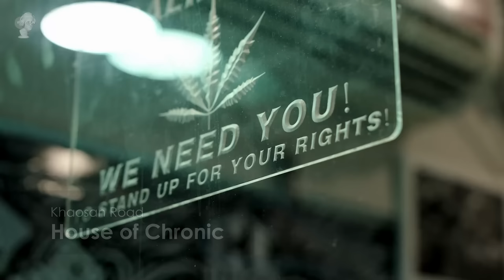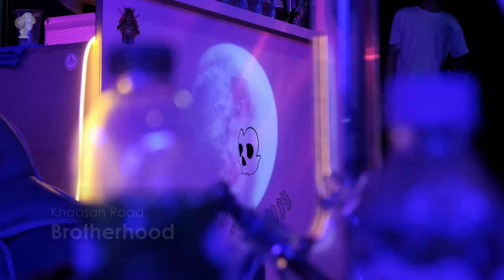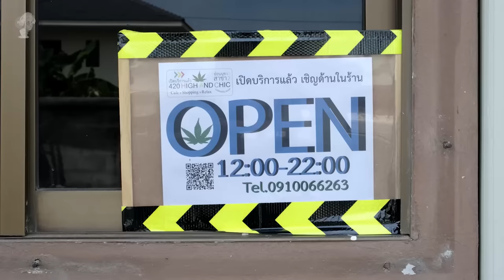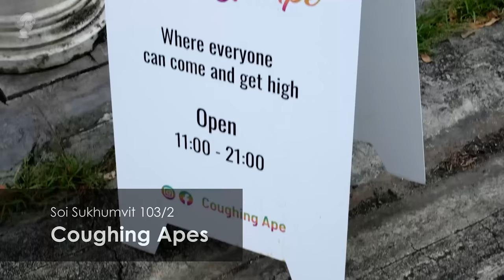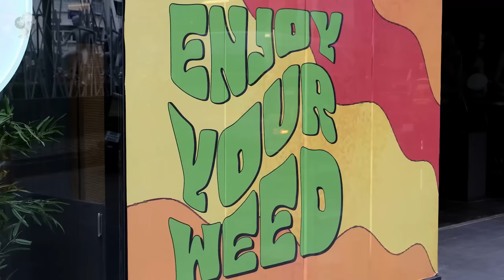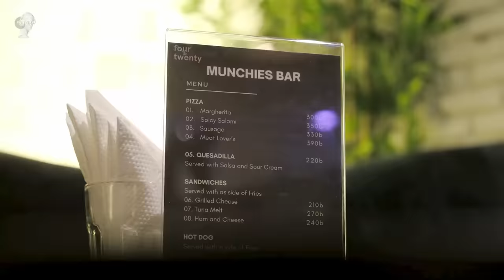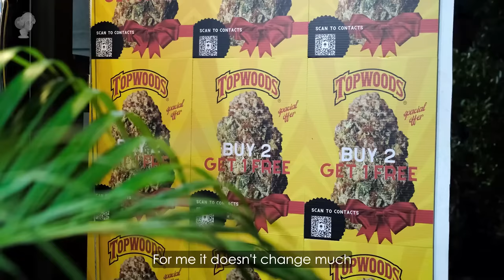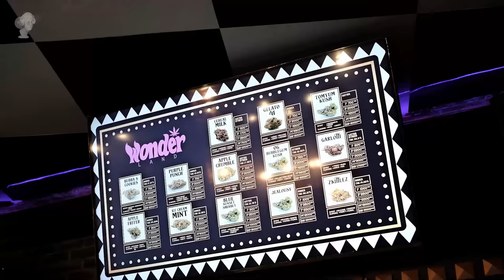Cannabis in the City | Bangkok, Thailand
Weed in the City
A 'run and gun' documentary that explores the legalization of cannabis in Thailand from the lens of dispensary owners. Through candid and in-depth interviews, gain local insights and anecdotes into the changes, challenges and opportunities pre- and post- legalization.

Timestamp:

0:26 - Introduction
1:46 - House of Chronic
4:42 - Brotherhood
5:51 - Street Vendors at Khaosan Road
7:54 - 420 High and Chic
8:25 - Coughing Apes
13:08 - Kush House
14:59 - Four Twenty
17:16 - Topwoods
21:01 - Wonderland
22:42 - Never not High

Produced by:
©WhyIsKai (2023) / WIK Digital Marketing (2023)

Produced for:
Destination Thailand